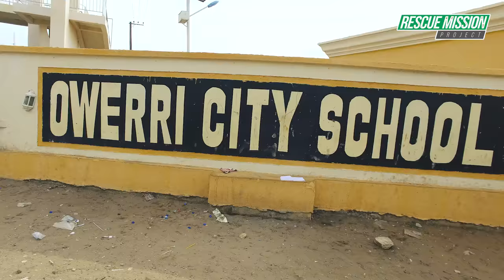Project 125: Owerri City School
Project 125: Owerri City School, completely built with state of the art infrastructure by the RescueMission Team led by Governor Rochas Okorocha provides FreeEducation to over 4000 students in Owerri, Imo State. Uniforms, School supplies and books are all freely provided by the government. “Let Education Be Free”

The RescueMission has provided great development strides for the great people of Imo State.